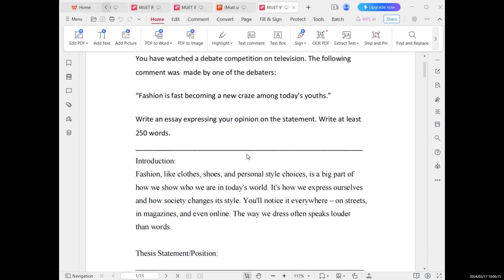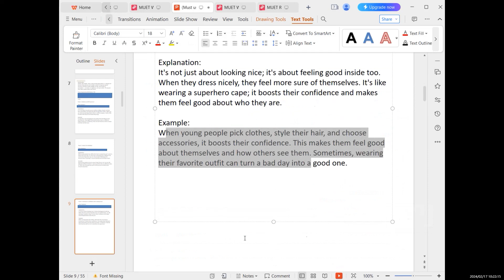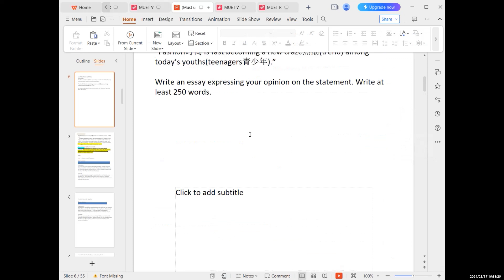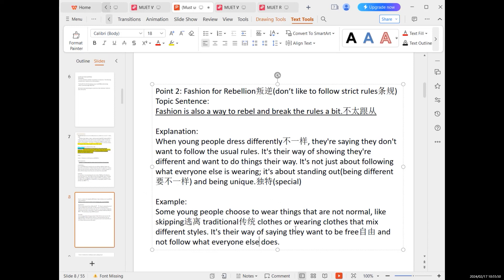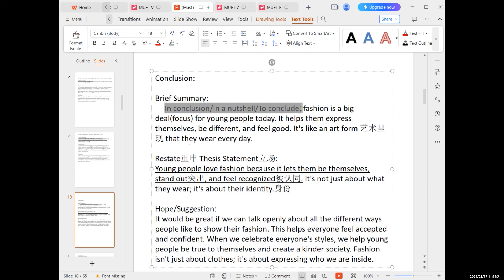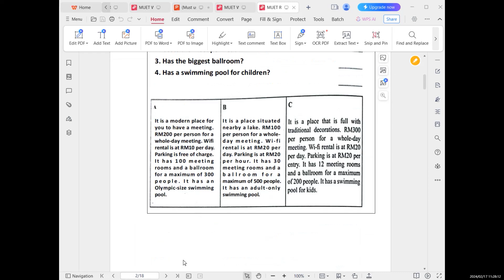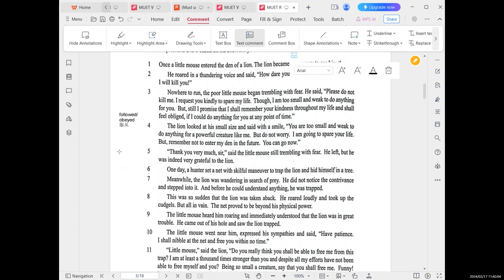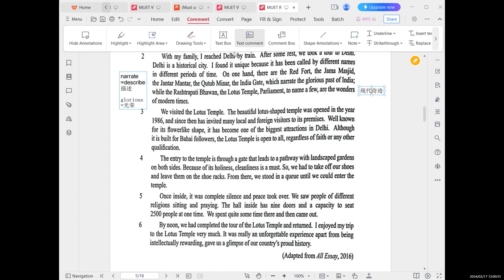17 Feb Sat MUET Writing and Reading part 1